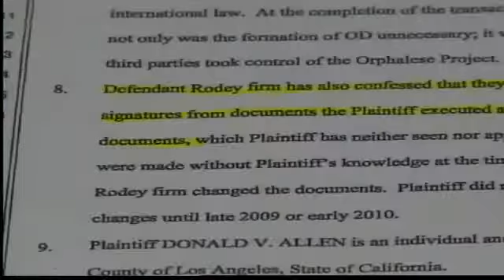N.M. law firm sued over cruise liner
A luxury ship offering condos that run $3 million to $26 million is being marketed as a paradise on the high seas. But the vessel has run aground in the desert grinding into a bitter legal battle centered in Albuquerque.